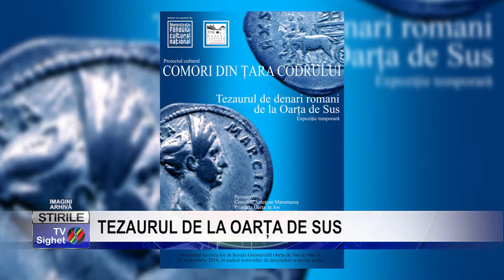Stire TEZAURUL DE LA OARȚA DE SUS